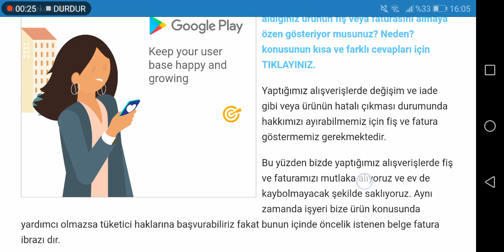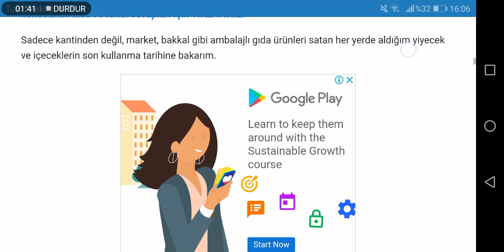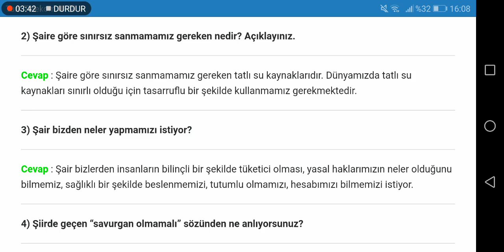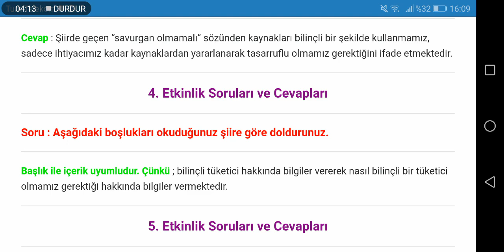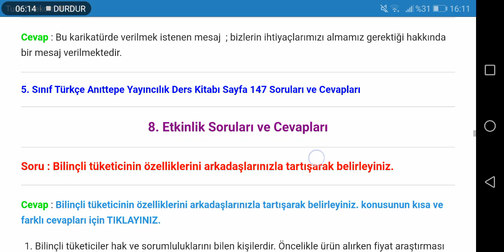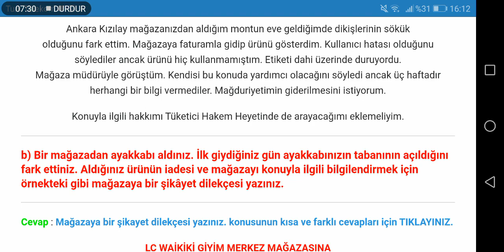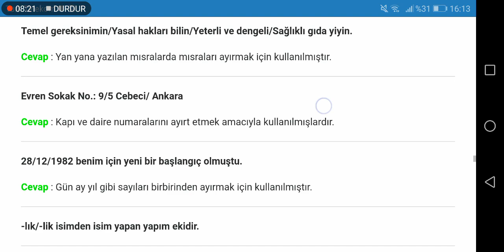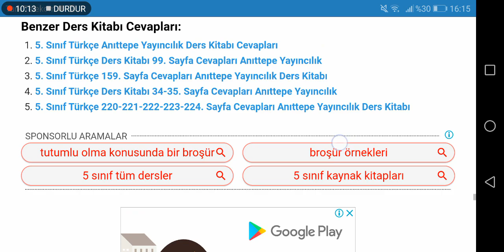5. Sınıf Türkçe Anıttepe Yayıncılık Sayfa 143 144 145 146 147 148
5. Sınıf Türkçe Anıttepe Yayıncılık Bilinçli Tüketici Metni Etkinlik Cevapları Sayfa 143, 144, 145, 146, 147, 148